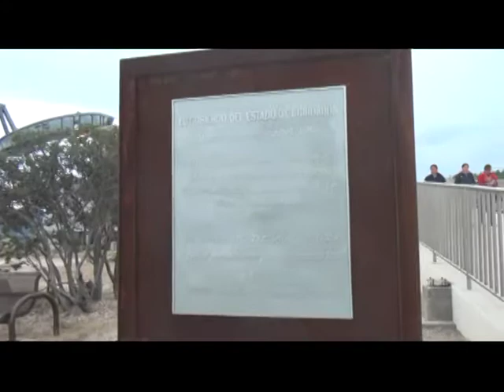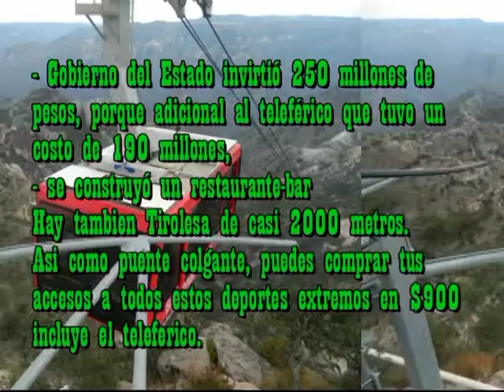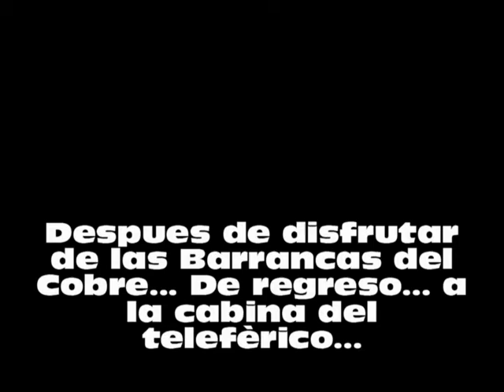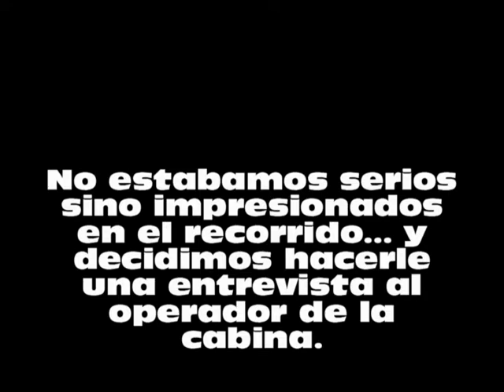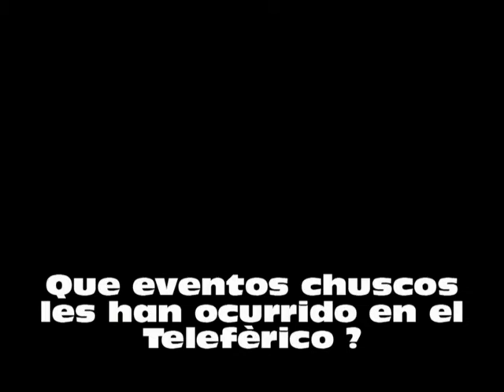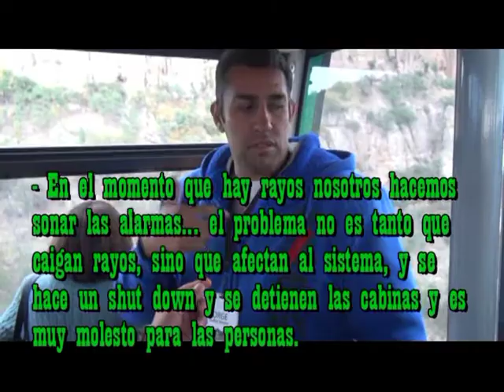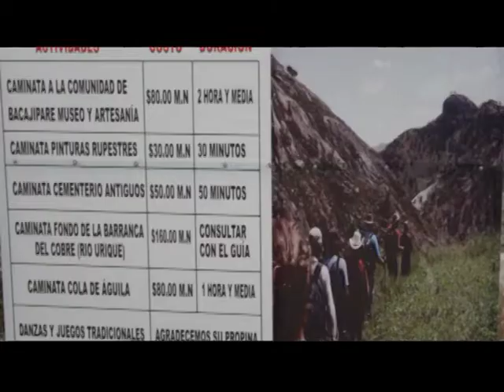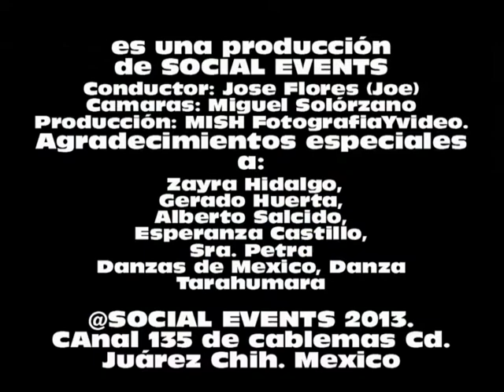SOCIAL EVENTS: El teleferico en las Barrancas del Cobre.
SOCIAL EVENTS: El teleferico en las Barrancas del Cobre. Conductor Jose Flores ( Joe Joe ).